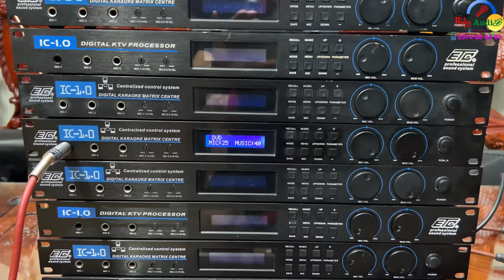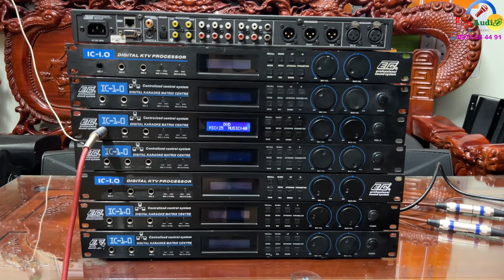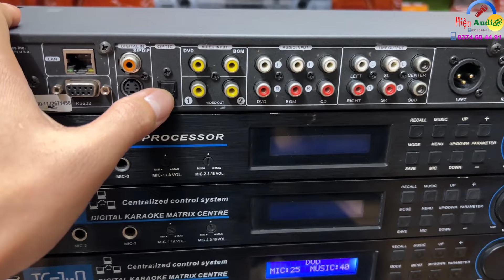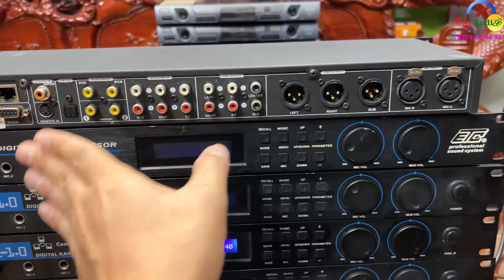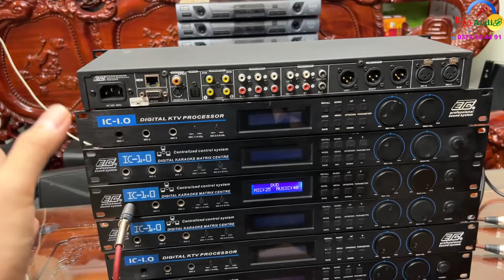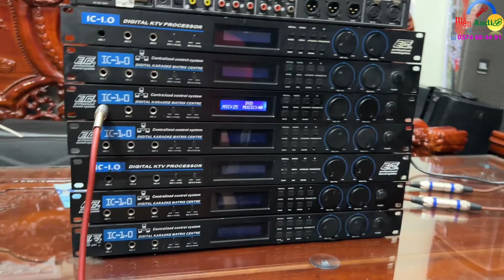Vang Số Bãi Mỹ (USA) ETC "Có Cổng Quang" - Đời Cao Chống Hú, Hát Reverb Mượt - Kèm Âmly, Đẩy Karaoke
♫♫Vang Số Bãi Mỹ (USA) ETC "Có Cổng Quang" - Đời Cao Chống Hú + Hát Reverb Mượt - KN Âmly, Đẩy Karaoke
✳️ Fanpage facebook/ hieu.audio.l.  .